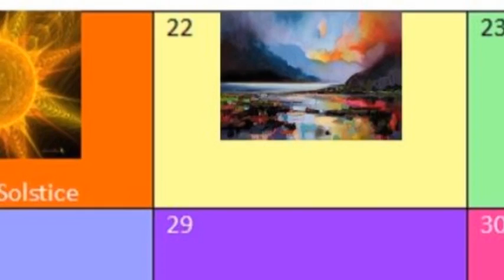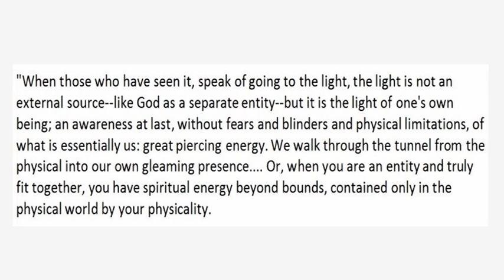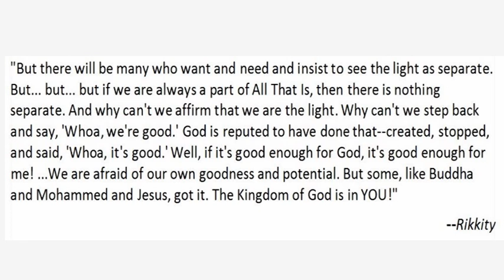Spiritual Persistence Advent Calendar for December 22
"When those who have seen it, speak of going to the light, the light is not an external source--like God as a separate entity--but it is the light of one's own being; an awareness at last, without fears and blinders and physical limitations, of what is essentially us: great piercing energy. "